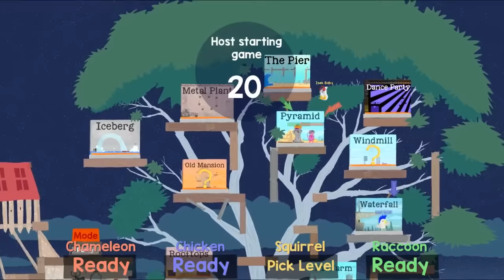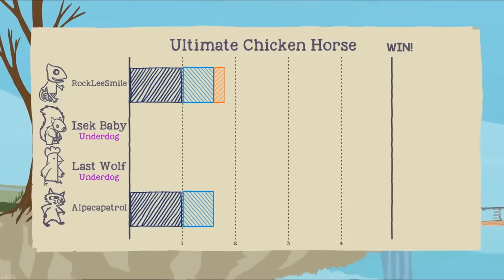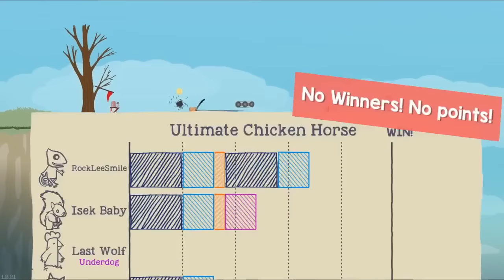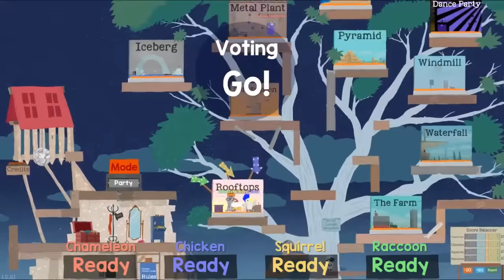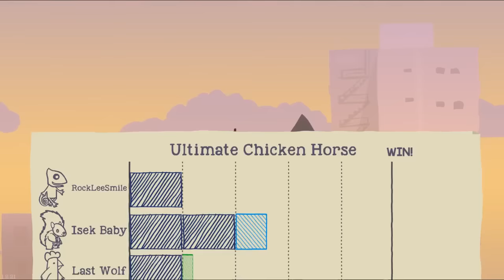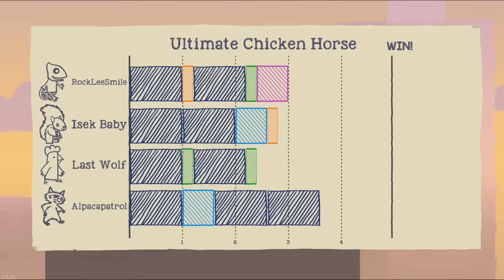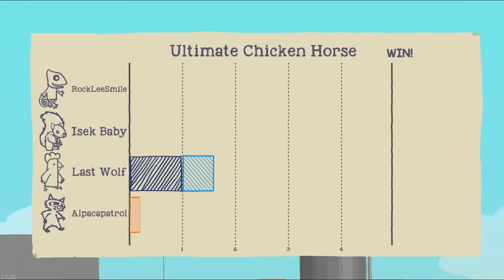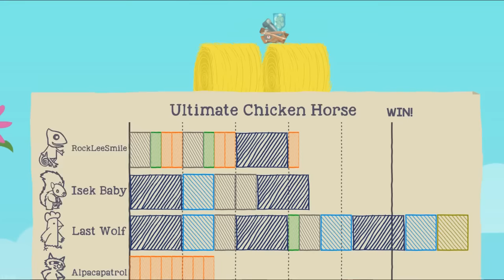NLSS Crew Games: Ultimate Chicken Horse Part 11!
(I fucked up and muted my mic this episode. This is Rob's perspective. Vids back to normal for next video.)

YOU ARE THE ULTIMATE "___________"